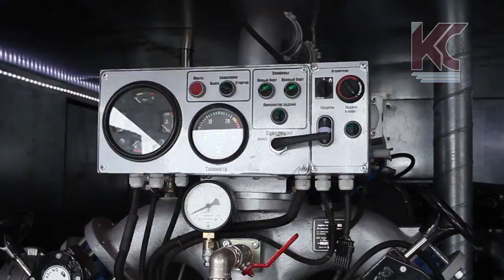Болотоход пожарный плавающий на базе ЧЕТРА ТМ-140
Машина, совмещающая в себе высокую проходимость вездехода ЧЕТРА производства ОАО «Курганмашзавод» и пожарную насосную станцию (ПНС), предназначенную для подачи воды от удаленного источника к очагу пожара.

Машина оснащена центробежным пожарным насосом НЦПН-100 производительностью свыше 100 литров в секунду, привод насоса осуществляется от независимого двигателя ЯМЗ-238Б14, оснащённого системой Webasto, для облегчения запуска в зимний период. Насос оснащен штатным тахометром и двумя вакуумными установками АВС, работающими от независимых АКБ, для забора воды из водоёма на уровне до 7 метров от зеркала воды. Пожарный модуль имеет особую, легко демонтирующуюся, конструкцию, что позволяет легко демонтировать его, для обеспечения удобного доступа ко всем основным техническим узлам для их обслуживания и ремонта. Кунг утеплен, уплотнение между ним и бортом -- листовая резина, защищающая внутренности от влаги при преодолении водных преград. Не смотря на новую конструкцию модуля, база болотохода не претерпела изменений, машина не потеряла своих технических характеристик и свойств проходимости.

ПНС на базе плавающего болотохода ЧЕТРА ТМ-140 обеспечивает максимум удобства и легкость в эксплуатации, а также простоту и доступность обслуживания. Возможна комплектация по техническому заданию потребителя.